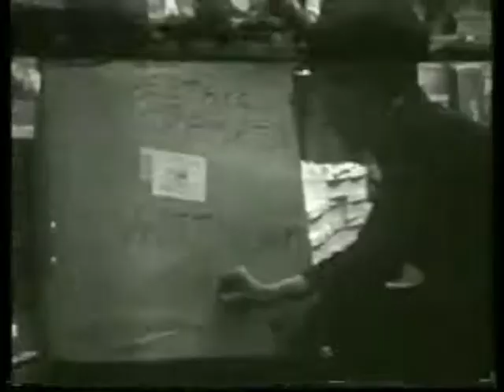Craghead2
A fascinating look at life in the pit village of Craghead in County Durham around the turn of the 1960's